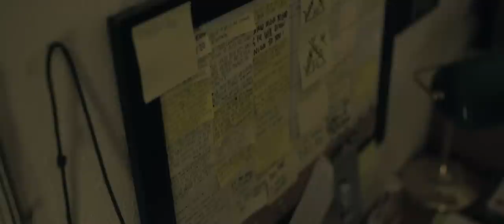John Gold (Florida) - Edgar Allan Poe (Music Video)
Lyrics:

I woke up kissing my pillow,
some blonde haired dream fades from my mind,
roll from bed electric vision,
it's been a week, i'm loosing my mind

When I sleep i'll disappear
from the faces of my lonely friends,
it's been a minute since I've left you,
wont some one tell me where I've been

is it the only way, is it the only way, is it the only way, is it the only way, is it the only way, is it the only way, to know?

I woke up on Howard Franklin in gridlock on Father's day mourning, I'm feeling strange things but seeing stranger how long has it been since I've had open eyes and ears?

I was a sick kid at my high school stranger to none no anger or fear, what did I do to deserve this, should I think that I'm special, everyone that I love will hold the same fate I fear.

is it the only way, is it the only way, is it the only way, is it the only way, is it the only way, is it the only way go, missing you is fun.

I'm like Edgar Allan Poe,
Edgar Allan Poe!
it's dangerous you know?
I carry death around with me no matter where I go.

Don't lose control
I wanna thrive not just survive
I'm a carrier you are mistaken
lines drawn in sand and soon forsaken
push your beating heart until its breaking
lets see who's in control:

(I)

got my own free will,
I know I'm a son of God

I've got my own free will,

"Edgar Allan Poe" from the album "Arthur Unknown," out now!
(self recorded / self released).